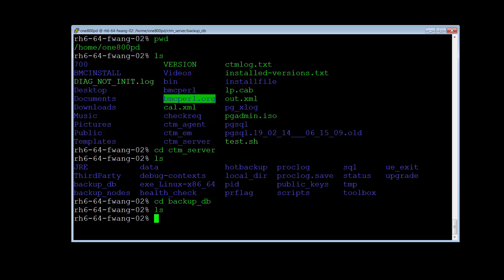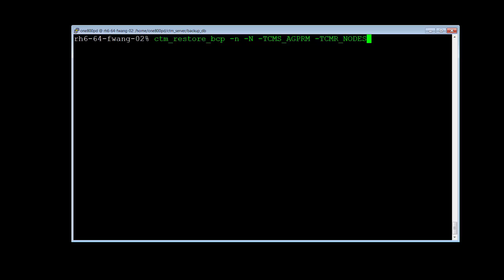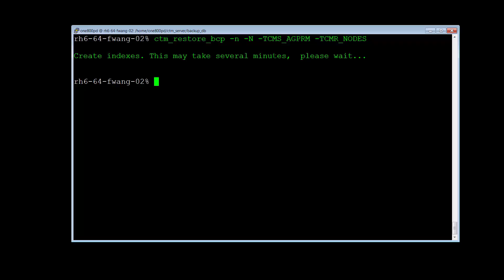How to backup and restore specific tables in Control M Server Database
How to backup and restore specific database tables in the Control-M Server Database. We recommend to always have a good full backup of the database before following the steps described in this video.